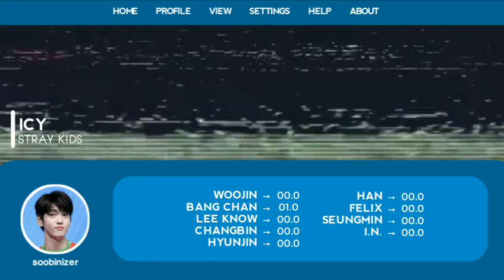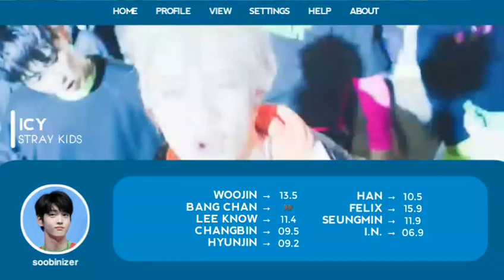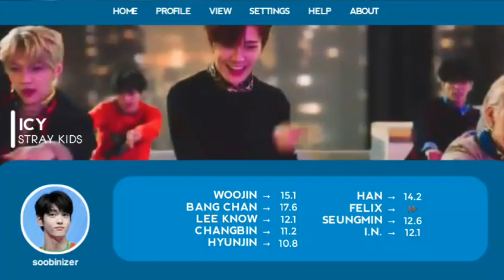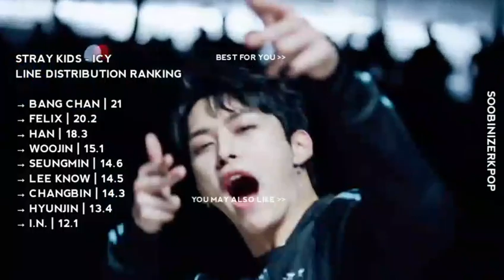HOW WOULD STRAY KIDS SING ICY (ITZY)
Hi Bunnies! This is my most difficult video I have made so far not just only by distributing each lines for different members but for FMV making which I have to arrange, split and trim each clips just to make it accurate part by part. Perhaps, it's been a fun for me and I enjoyed spending every minute just to make it for you guys. hehe. Hope you guys like this. Thanks! ❤️

Song: ITZY - Icy
FMV: Stray Kids - My Pace // Miroh